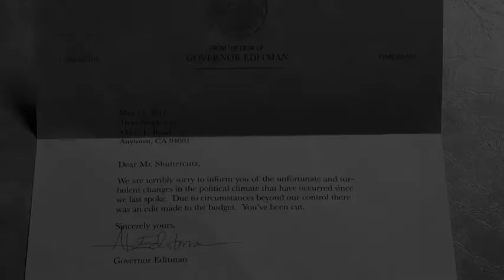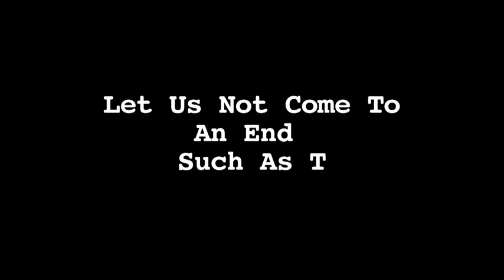Project: Budget Cut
Truman FIlm Corps Presents: Project Budget Cut.
WARNING: THIS IS NOT FOR THE FAINT AT HEART...!
When there's nothing left but the shirt on one's back, and our socio-political world is raining utter chaos.  There needs to be some cut backs made to the way we get things done.  Let it not be in this manner.  Featuring the music of Exdegenerate.